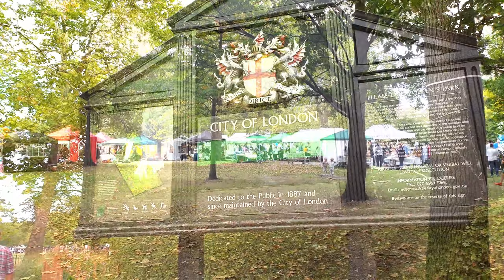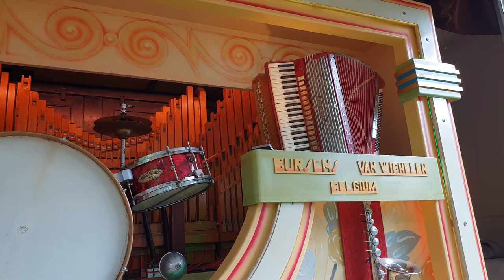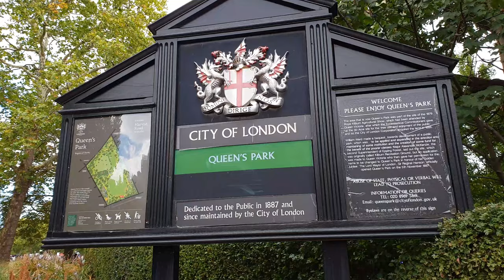QUEENS PARK DAY 2018 LONDON 4K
SOUNDTRACKS:
Accordion Music by Andrew Huang
Bike Rides Music by The Green Orbs
Central Park Music by Quincas Moreira
Dog Park Music by Silent Partner
Park Bench Music by Gunnar Olsen